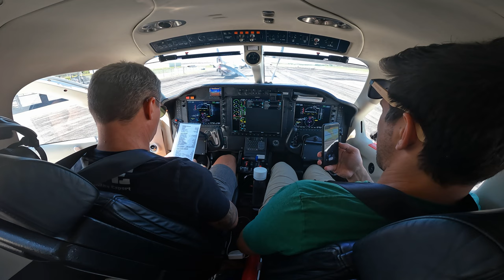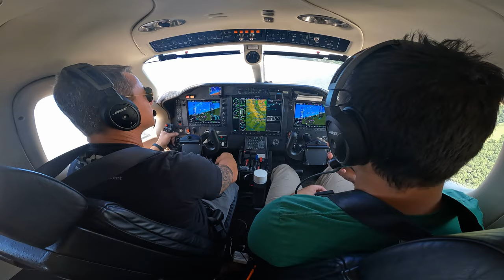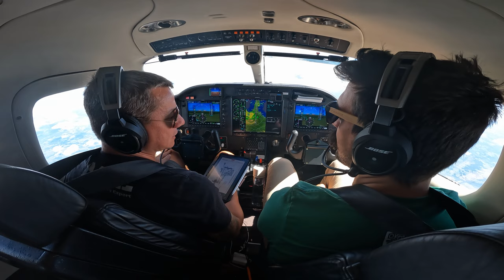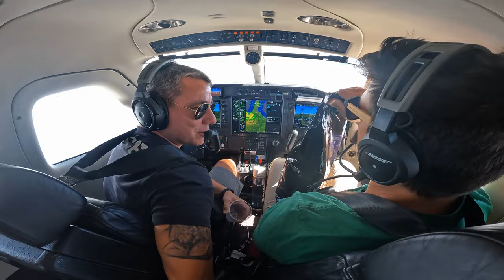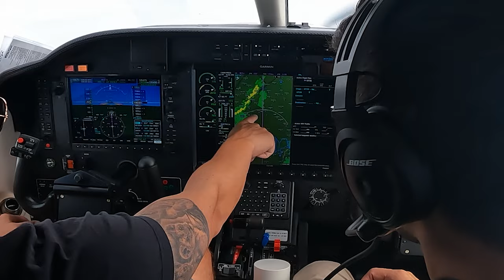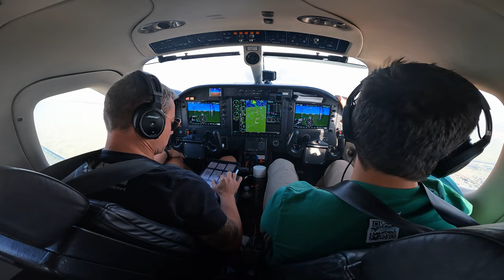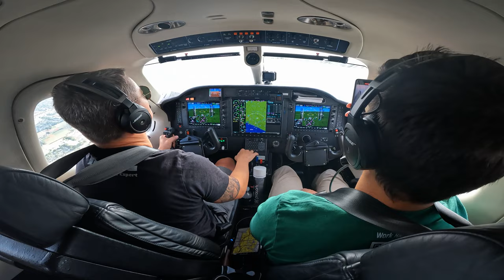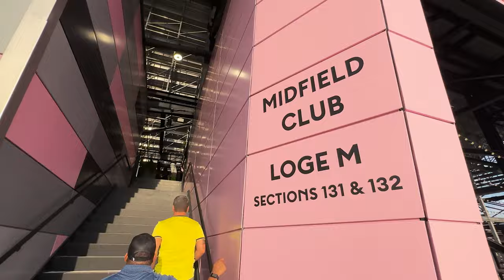Fly With Me to Miami (Around a Hurricane)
Fly with me in my TBM 850 from Nashville, TN to Miami!  In today's video we're flying to Miami to see Lionel Messi face off against Nashville FC! Enjoy the take off, landing, and flight calls as we avoid Hurricane Idalia. You won't want to miss it!

Put any questions down in the comments, I'd love to meet you down there and talk aviation!